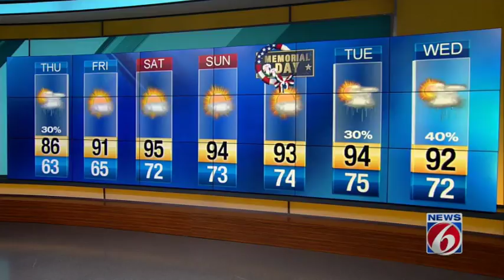News 6 webcast